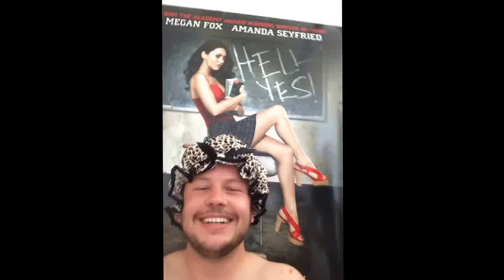Root Beer Float